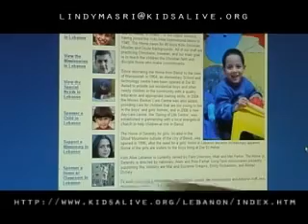Project for Awesome: Thanks Brothers Green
Please consider donating too, or sponsoring a child from the Dar El Awald Childrens Home in Lebanon at

Thank you John and Hank Green for everything you have done this year. Thank you for your gloriously entertaining vlogs. Thank you for bringing together nerdfighters from all around the world. Thank you for being part of our secret family, and Thank you for being COMPLETELY AWESOME!

:D -Debbie, Stuart, Natalie & Calvin

By Debbie Kitto
(with extra vocals from Stuart Kitto)

"Sad Song"
Today is a day for singing
A song in a minor key
The end is drawing near now
What will become of me
No more vlogs by Hank or John
At least that is what they say
What is to become of us on that
Tragically terrible fateful ugly day

"Thank You Green Brothers"
V1
Don't fear the future
What a great year it's been
The worlds a better place
Because of the brothers Green
You don't need to worry
About the nerdfighter's fate
This strong community will stand
Because today we celebrate

Ch
John and Hank we thank you for all and forever
This global community salutes you
'cause when our nerdfighter awesome is joined together
The choir sings hallelujah

V2
You brought us Intelligent humour
You brought us Blended meals
You brought us In my pants
You brought us D F T B A
You brought us Songs on Wednesday
You brought us Stuff of heads
You brought us Awesome
You brought us Together

John and Hank we thank you for
all and forever

[Sorry again for the poor quality. One day I'll remember not to have any rapid movement in my video! Hope you get the idea anyway]